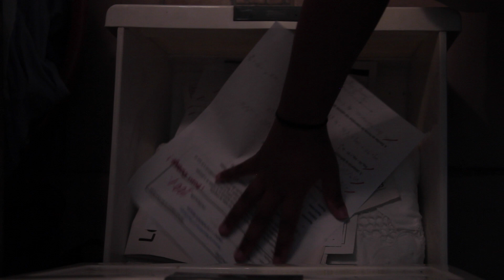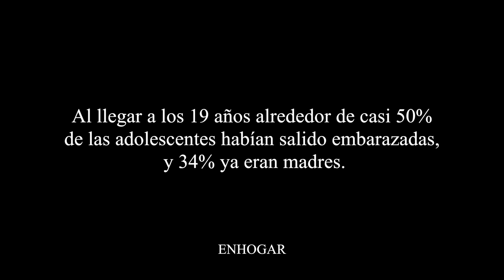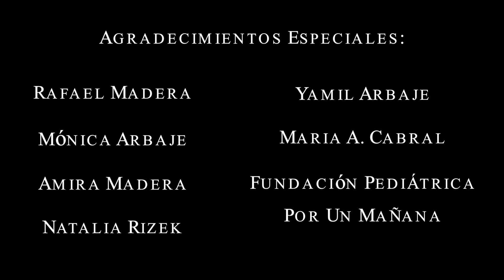Por Dos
Producido por el equipo VISION Films